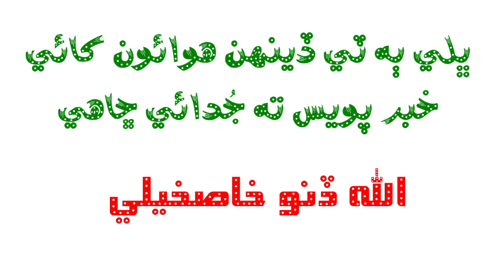Bhali Ba Te Deenh Hawauoo Khaye Khabar payes Judai Chhahe / Allahdino Khaskheli